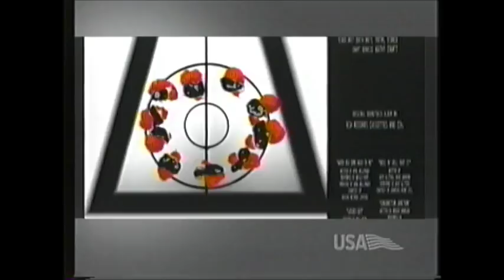Reality Bites (1994) End Credits (USA 2004)